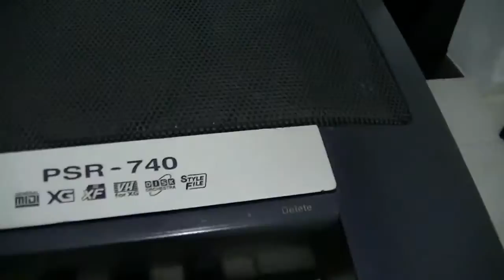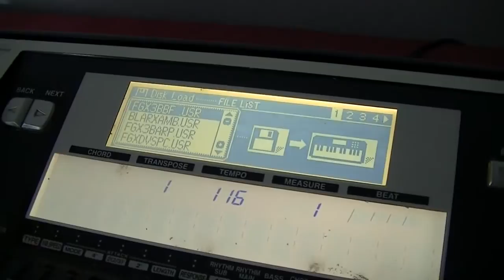Como fazer a troca do drive de disquete do teclado PSR 740 Yamaha